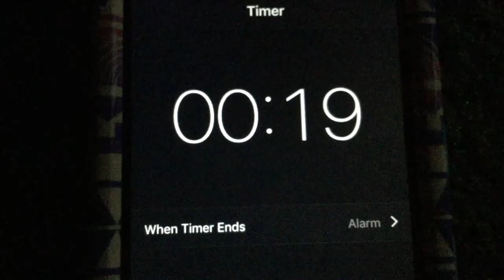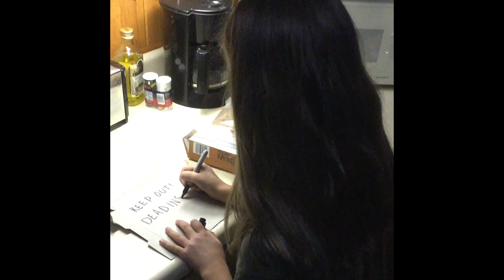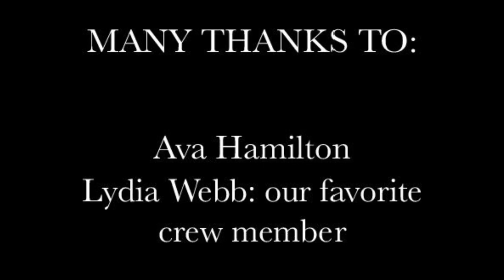Dead Inside: a short film in the Adirondacks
A young survivor tries to rebuild her life with whatever materials are on hand.

Madeline Webb: writer, director, wardrobe, makeup + hair, editor, producer, and whatever-else-or. Also a zombie.
Ava Hamilton: only human in the film
Lydia Webb: lighting, set, props, camera